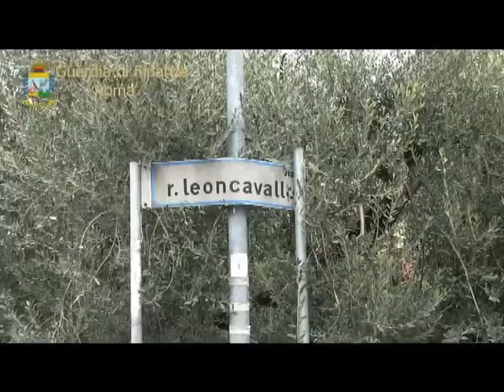Operazione "Domus Aurea", video della GDF